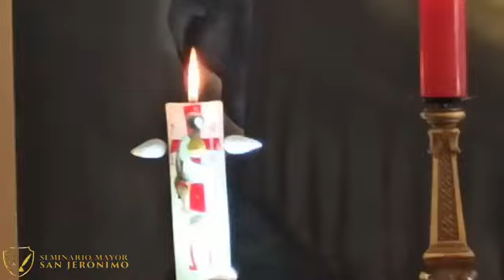Eucaristía de la Solemnidad de Pentecostes